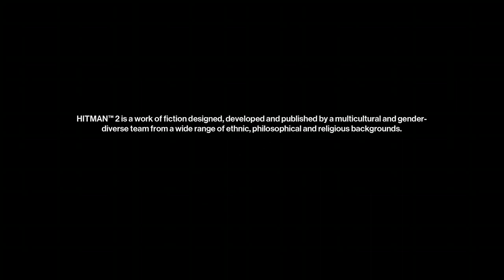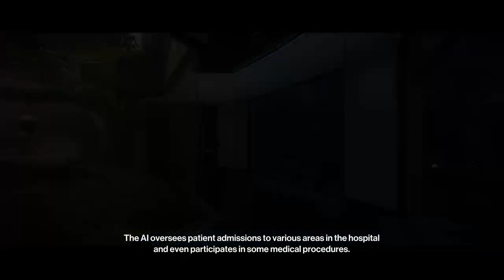[PRE-RECORDED] HITMAN™ Let's Play Gameplay LIVE STREAM - Part 2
12:17 Skip the Intro!

HITMAN™ (HITMAN 6) (2016 Full Game) Pre-Recorded Full Game Live, Xbox One X/S Review, Full Let’s Play Story Campaign Gameplay Walkthrough Part 2 and Ending Live, included for Xbox One X/S, PlayStation 4, PS4 Pro, and PC.

My HITMAN™ Live Series Playlist! Stay Updated with the Series!